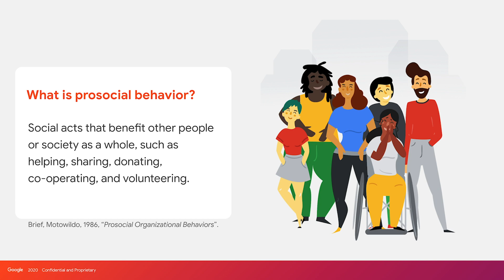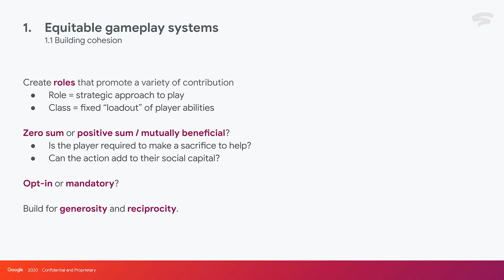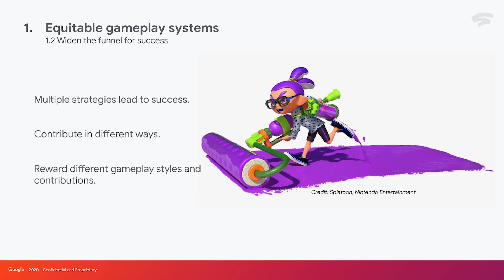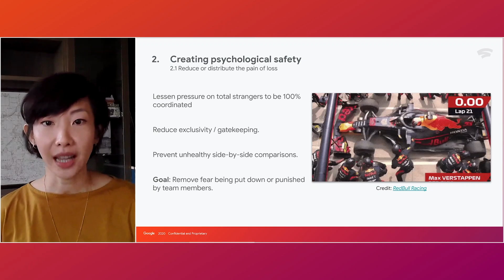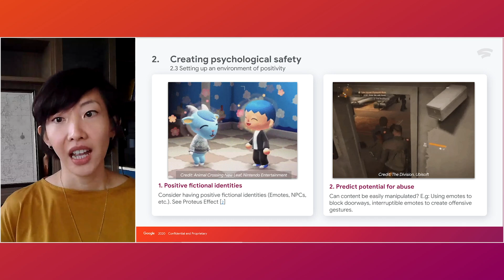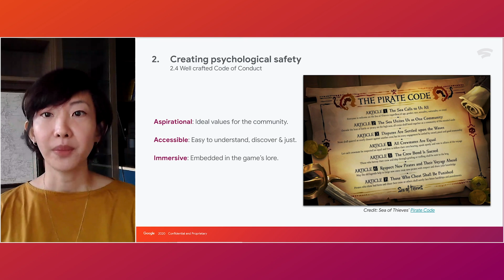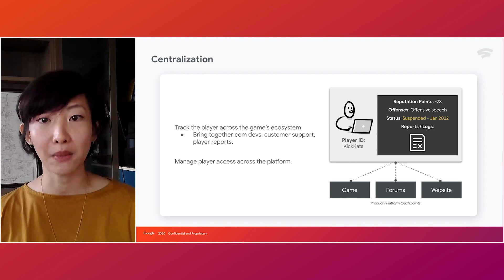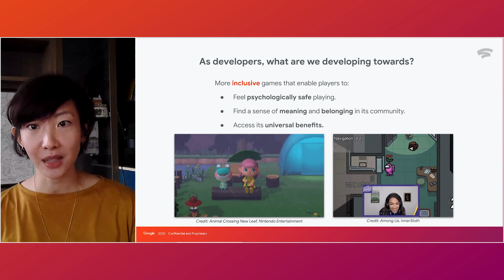Creating prosocial games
This talk discusses design methodology and features that encourage prosocial behavior in video games. We will cover player facing features, considerations to reduce toxicity, and systems that encourage player reform.